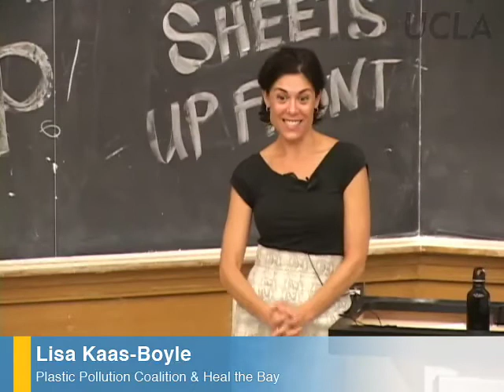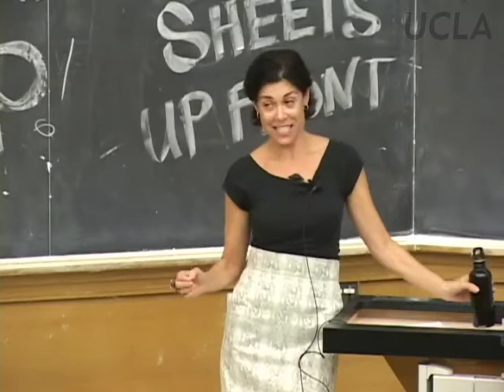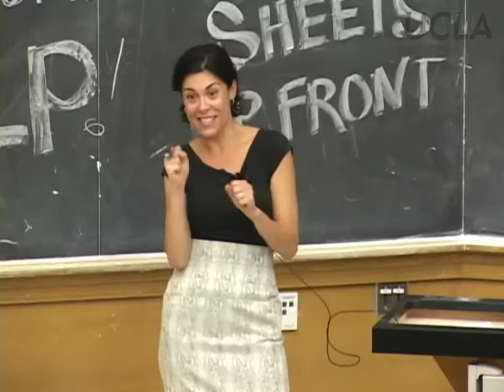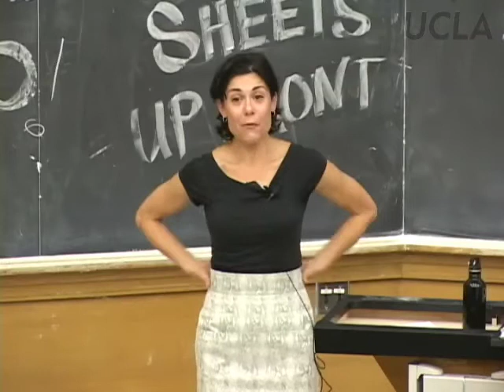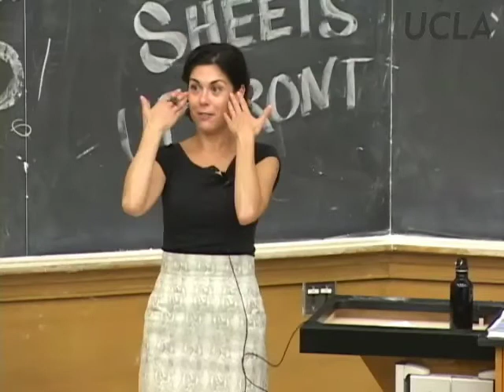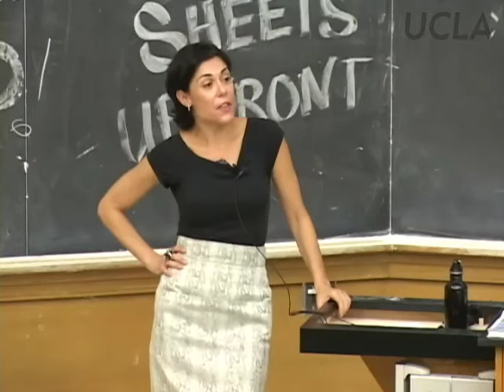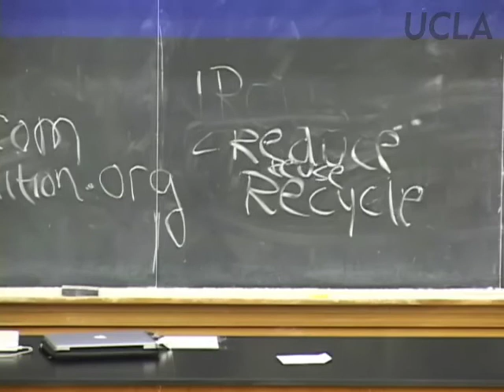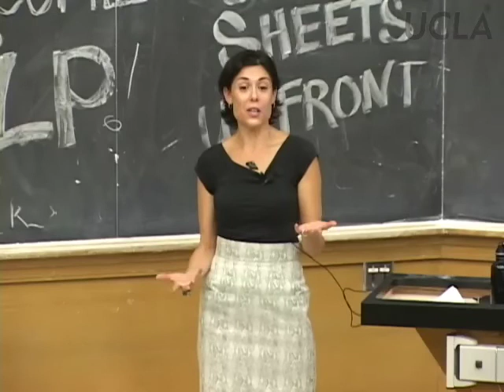Sustainable Living, Lec 3, Environment 185A, UCLA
Course Description
Environment 185A: Sustainable Living is a sub-division of the Education for Sustainable Living Program (ESLP). ESLP is a student designed, student developed, and student facilitated program offered through the Institute of the Environment. The Speaker Series brings guest speakers from UCLA and across the country to speak on specialized subjects including food systems, green business, organic gardens, sustainable living, the green economy, environmental justice and transportation. Speakers range from authors, professors, community activists, environmentalists, for and non-profit business representatives, and government officials.

Lecture Series Student Directors:
Spencer Hill, 3rd Year, Applied Mathematics/Atmospheric, Oceanic and Environmental Science Double Major
Isis Krause, 4th Year, Geography/Environmental Studies
Hayley Moller, 3rd Year, Environmental Science Major

Guest Speaker:
Lisa KaasBoyle graduated from Vanderbilt University, then attended Tulane Law School where she joined the Environmental Law Clinic representing clients from Greenpeace to the Audubon Society. She graduated from law school with honors in 1990 and moved to Los Angeles to prosecute environmental and other crimes in the Los Angeles District Attorneys Office. In 1997, Lisa was recruited by Mark Gold to be Heal the Bays Director of Law and Policy. In 2005, she became a member of Heal the Bays Board of Directors and Chair of the Santa Monica Pier Aquarium. For the past seven years, Lisa has served as Co‐Chair for Heal the Bays largest annual fundraising event, raising over 5 million dollars during that time period. In 2006, Heal the Bay honored Boyle with its highest volunteer award, the Super Healer Award. Lisa is currently on the Board of Directors of Trash for Teaching and Heal the Bay. In addition, she is a co‐founder of Plastic Pollution Coalition.